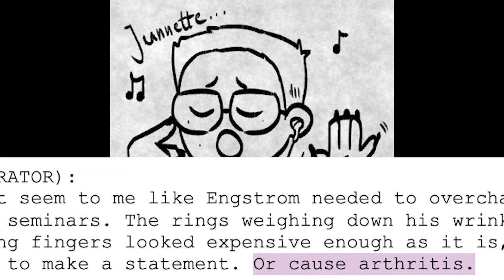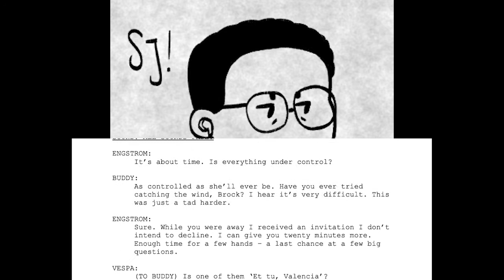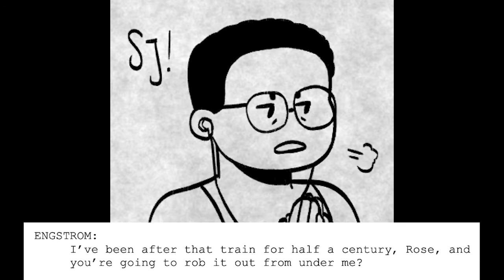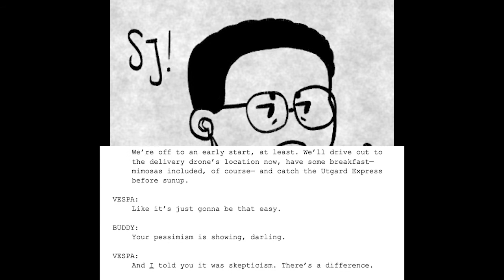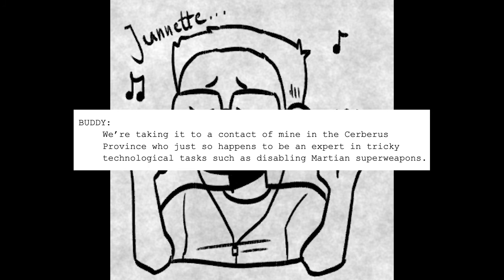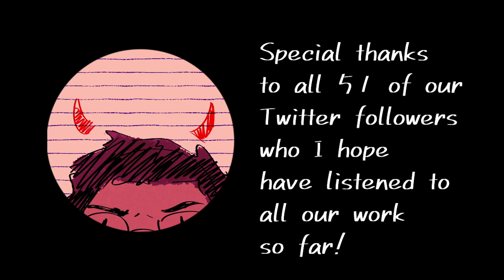RBG BLOOPERS?!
Yep, here we go with another round. With references, weird accents, actors getting jumpscared by errant sounds of airconditioning, and lessons on Buddy Aurinko.

All actor art used in this video apart from the outro one was made by Jeannette!

You can support the cast and crew by following them on social media and/or donating...

For announcements and bonus content (read: memes), follow the AU on the official Twitter account